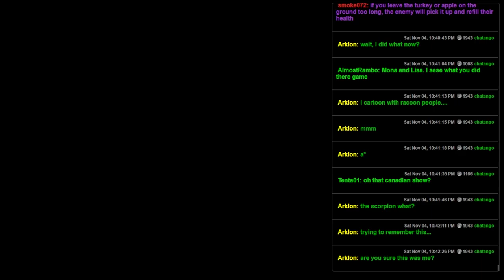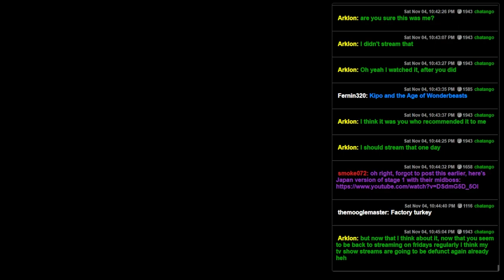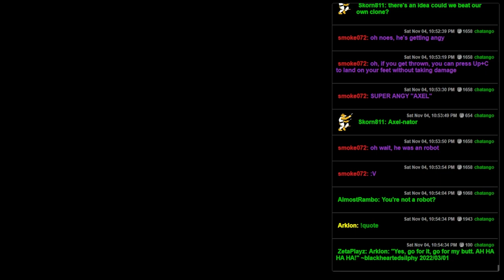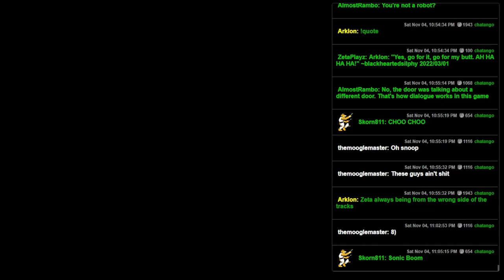Streets of Rage 3 (GENESIS) - 02 - It's Roo Time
I missed the memo of actually using the Roo and forgot it even happened, but it's time to swap characters and make use of them!